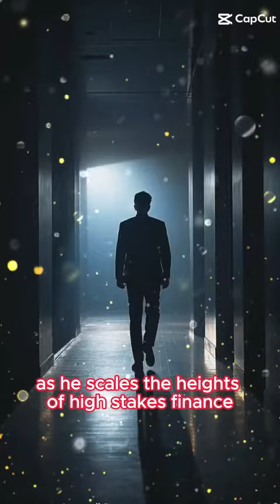A heart pounding thriller in an intriguing industry!